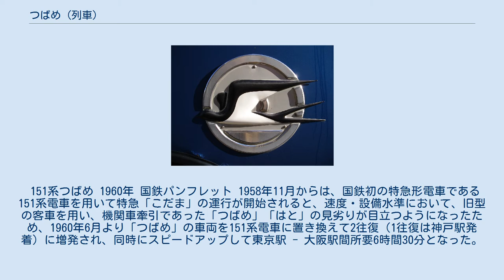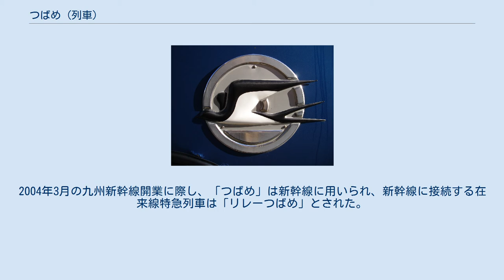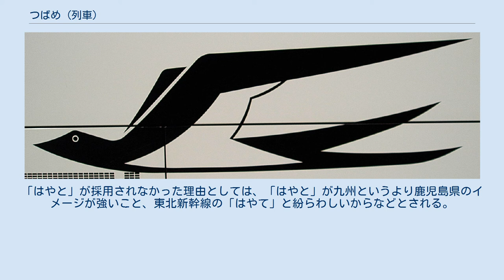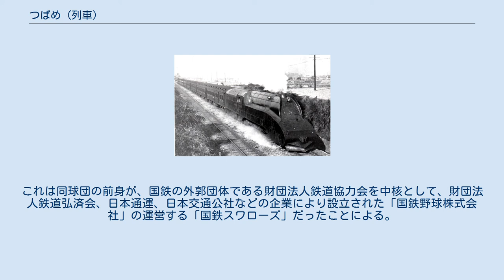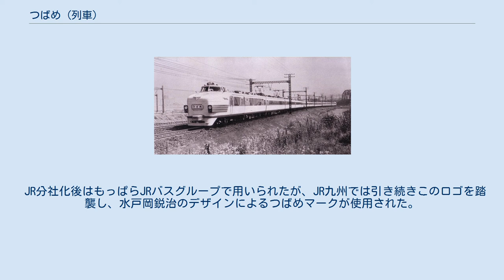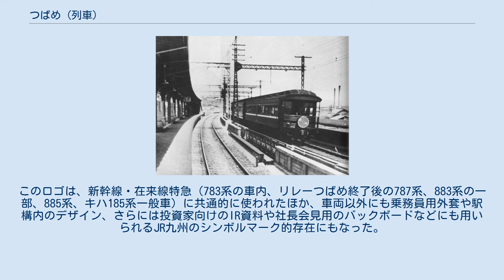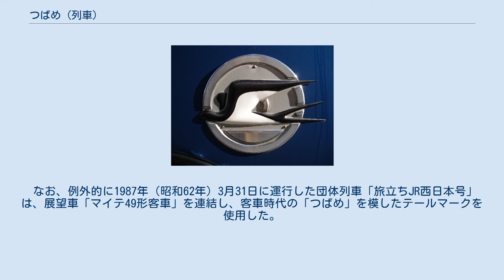つばめ (列車)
つばめは、鉄道省、日本国有鉄道（国鉄）ならびに九州旅客鉄道（JR九州）による特急列車。
 本項では、国鉄およびJRにおいて「つばめ」を名乗った列車について記すとともに、国鉄時代に「つばめ」とほぼ同区間で運転されていた姉妹特急「はと」、および中国大陸の満州（中国東北部）で運転されていた南満州鉄道の特急「はと」についてもあわせて記述する。
 なお、現在JR九州で運行されている九州新幹線「つばめ」、およびその直接の前身であるJR九州の在来線特急「つばめ」「リレーつばめ」に関しては、本項では概略のみ記述することとし、詳細については「つばめ (JR九州)」を参照。
 1930年10月から1943年（昭和18年）10月まで鉄道省が、第二次世界大戦を挟んで1950年（昭和25年）10月から1964年（昭和39年）の東海道新幹線開業まで日本国有鉄道（国鉄）が、それぞれ東海道本線で運行していた特急列車「燕」ならびに「つばめ」は、日本を代表する名門列車であった。
東海道新幹線の開業後は1975年（昭和50年）3月まで東海道本線および山陽本線の特急列車として新幹線の伸展とともに運転区間を西へ移動させつつ運行され、最終的には西鹿児島駅まで到達したが、山陽新幹線博多駅開業に伴い一旦廃止された。
 これ以降20年近く定期列車としての「つばめ」は運行されなかったが、国鉄分割民営化後の1992年（平成4年）7月、JR九州が鹿児島本線に特急「つばめ」を運行し、その後、2004年（平成16年）3月に九州新幹線がその名称を引き継いだ。
 西明石駅付近を回送する流線型C53形蒸気機関車の牽く上り特急「つばめ」（1936年12月） 阪急・春日野道駅ホームから見る上り特急「つばめ」展望車（1936年4月） 「燕」は1930年（昭和5年）10月から東京駅 - 神戸駅間で運転を開始。
最高時速95km/h、平均時速65.5km/hで、特急「富士」と比べて約2時間20分短縮し、東京駅 - 神戸駅間を9時間で結んだ。
荷物車、三等二両、食堂車、二等二両、一等展望車で編成。
その俊足から「超特急」と称された。
運賃は三等6円30銭、二等12円60銭、一等18円90銭。
 「燕」という列車名は、先行して運転されていた「富士」「櫻」と同様1929年（昭和4年）に行われた特急列車の愛称一般公募結果をもとに命名されたものである。
1937年（昭和12年）7月には姉妹列車として、東京駅 - 神戸駅間に「鷗」の運転を開始したが、太平洋戦争の激化により、1943年（昭和18年）2月に「燕」は運転区間を東京駅 - 大阪駅間に短縮され、「鷗」は廃止、さらに同年10月には戦争激化に伴い「燕」も廃止された。
 なお、1936年（昭和11年）には後述の重軌条変更を山陽本線へ展開した後下関駅まで延長運転する構想もあり、C53形蒸気機関車牽引にて神戸からは姫路駅、岡山駅、広島駅のみの停車で、東京駅 - 下関駅を15時間で結ぶ計画がなされていた。
 「燕」の運行に際しては、列車の高速安定性を確保するために重軌条の使用が不可欠であった。
昭和初期、一部の幹線では50 kg/m軌条を使用していたが、多くの幹線では37 kg/m軌条が使用されていた。
1928年（昭和3年）に八幡製鐵所で50 kg/m軌条の製造が可能となり、東海道本線全線の軌条を50 kg/m軌条にすることにより「燕」の運行が可能となった。
また、食堂車と1等車にはより安定した走行を目指し、3軸ボギー台車を採用した。
 使用車両 当時の長距離列車の例に漏れず、機関車に牽引される客車列車で、一・二等専用だった「富士」、三等車のみだった「櫻」と異なり、一・二・三等車すべてと洋食堂車を連結した初めての各等特急でもあった。
本来は最後尾に一等展望車を連結する予定であったが、当初は展望車の新規製作が間に合わず、1931年（昭和6年）9月まで一等寝台車を座席車扱いとして代用した。
列車の設定に当たっては、大阪駅などで定時運行・石炭節約の功績を挙げていた、山陽鉄道出身の結城弘毅を運転課長として本局に招き、指揮をさせた。
 「燕」は最速列車として人気が高く、早い時点から増結が望まれていたが、C51形+水槽車での牽引では7輌までが限界であったため様々な試行錯誤の末、1931年（昭和6年）12月からは同時間帯の東京駅 - 大阪駅間に二・三等車で編成された臨時列車「臨時燕」を増発した。
1934年（昭和9年）12月以降は「不定期燕」と改...